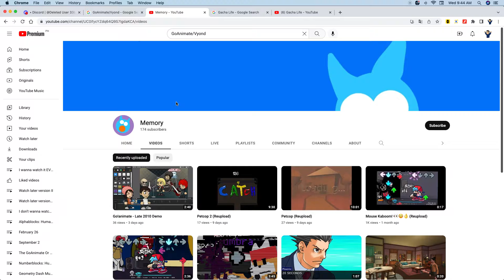Shout Out to Memory